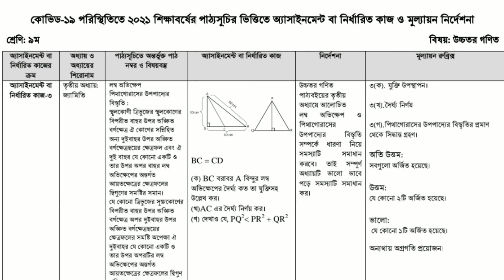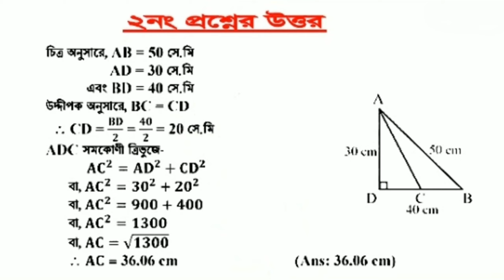class 9 higher math assignment 14th week 2021. উচ্চতর গনিত এসাইনমেন্ট ৯ম শ্রেনি ১৪ শ সপ্তাহ ২০২১